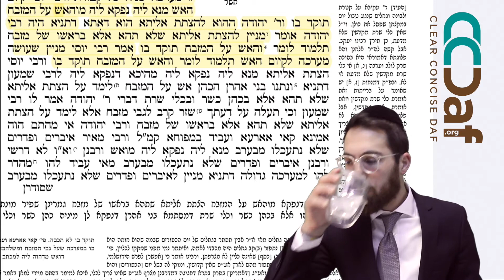Daf Yomi Clear & Concise: Yoma 45 [5.26]